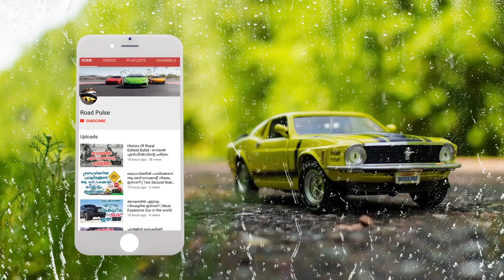എൻഫീൽഡിന് വെല്ലുവിളിയാകുമോ ക്ലീവ്‌ലാന്‍ഡ് ? | Cleveland Launches First Showroom In India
കാത്തിരിപ്പിനൊടുവില്‍ അമേരിക്കന്‍ മോട്ടോര്‍സൈക്കിള്‍ ബ്രാന്‍ഡായ ക്ലീവ്‌ലാന്‍ഡ് സൈക്കിള്‍വേര്‍ക്ക്‌സ് ഇന്ത്യയില്‍ അവതരിപ്പിച്ചു. എയ്‌സ് ഡിലക്‌സ്, മിസ്ഫിറ്റ് എന്നീ രണ്ടു മോഡലുകള്‍ ക്ലീവ്‌ലാന്‍ഡ് അവതരിപ്പിച്ചത്. ആദ്യ ഘട്ടത്തില്‍ എയ്‌സ് ഡിലക്‌സാണ് വിപണിയിലെത്തുന്നത്. മിസ്ഫിറ്റ് അടുത്ത മാസമാണ് പുറത്തിറങ്ങുന്നത്. എയ്‌സ് ഡീലക്‌സിന് 2.24 ലക്ഷം രൂപയും മിസ്ഫിറ്റിന് 2.49 ലക്ഷം രൂപയുമാണ് ഡല്‍ഹി എക്‌സ്‌ഷോറൂം വില മുന്നില്‍ 298 എംഎം ഡിസ്‌ക്ക് ബ്രേക്കും പിന്നില്‍ 210 എംഎം ഡിസ്‌ക്ക് ബ്രേക്കുമാണ് സുരക്ഷാ ചുമതല വഹിക്കുക.

229 സിസി സിംഗിള്‍ സിലിണ്ടര്‍ എയര്‍ കൂള്‍ഡ് എന്‍ജിനാണ് എയ്‌സ് ഡീലക്‌സിന് കരുത്തേകുന്നത്. 15.4 ബിഎച്ച്‌പി പവറും 16 എന്‍എം ടോര്‍ക്കുമേകുന്നതാണ് ഈ എന്‍ജിന്‍. 5 സ്പീഡാണ് ഗിയര്‍ബോക്‌സ്. 133 കിലോഗ്രാം ഭാരമുള്ള ഈ ബൈക്കിന് 30 കിലോമീറ്റര്‍ ഇന്ധനക്ഷമതയാണ് കമ്ബനി ഉറപ്പ് നല്‍കുന്നത്. 14 ലിറ്ററാണ് ഫ്യുവല്‍ ടാങ്ക് കപ്പാസിറ്റി. 150 എംഎം ഗ്രൗണ്ട് ക്ലിയറന്‍സും ലഭിക്കും.